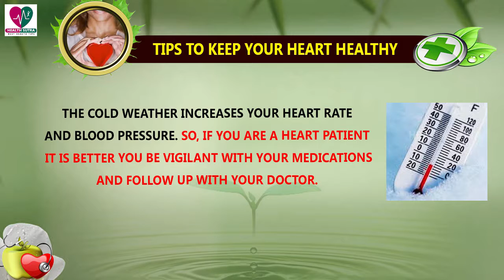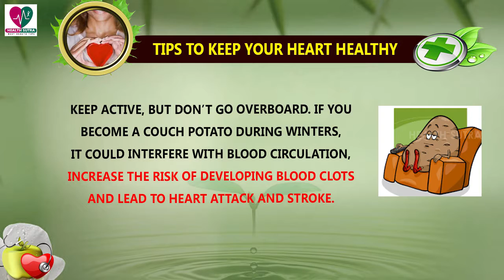Tips to Keep Your Heart Healthy During Winter - Health Sutra - Best Health Tips